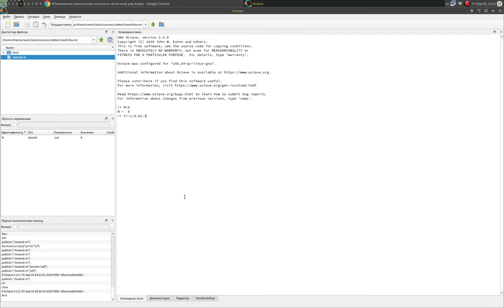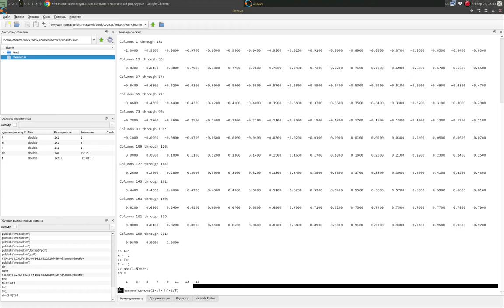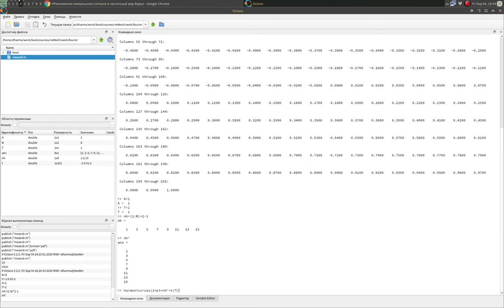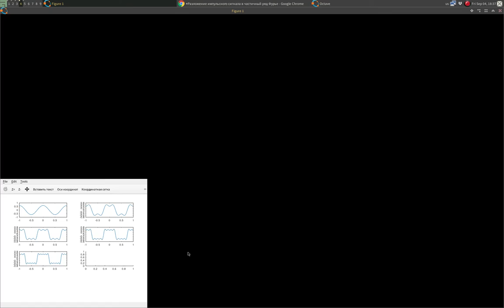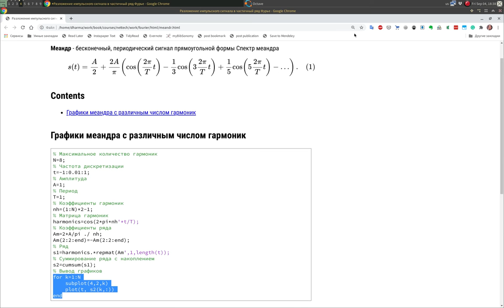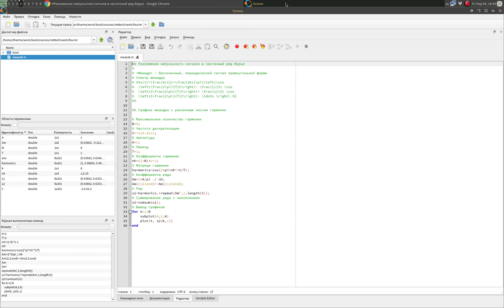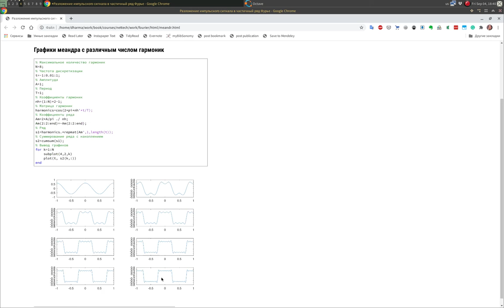Методы кодирования и модуляция сигналов - Разложение импульсного сигнала в частичный ряд Фурье